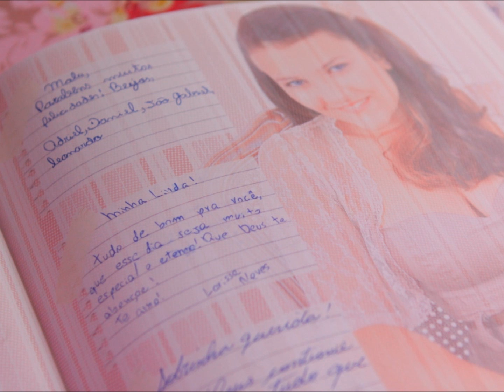MANUEL BAIXO EM:- FESTA DOS 15 ANOS DE MARIA LUIZA 5.wmv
MARAVILHOSO SER FAMILIA BAIXO - COM MANUEL BAIXO APRENDEMOA A AMAR A FAMILIA - VIVER EM FAMILIA - CONSTITUIR FAMILIA - VER NO PRÓXIMO O NOSSO IRMÃO MAIS PRÓXIMO - APRENDEMOS A ADMIRAR CADA MEMBRO DA FAMILIA SEM CRITICAR - SEM FALAR MAL DESTE OUO DAQUELE  - FESTEJAR SEMPRE A CADA PASSAGEM DE NOSSAS VIDAS - LAURIN SEGUIU POR ESTE TRILHO - LAURIN SEMPRE ESTÁ PRESENTE - DEU AO MARIDO A ALEGRIA DE ENTRAR NESTA FAMILIA - HOJE EM FESTIVO EVENTO DE DEBUTANTE - A FAMILIA ESTÁ PRESENTE - PARAB ENS LAURIN - A FESTA FOI SUA - A FESTA ESTAVA LINDA - MAGUENÍFICA - BEM ! ... - A ATRIZ DO FILME SEM DÚVIDA FOI UMA LINDÍSSIMA PRINCESA - EU ADOREI ESTAR DANÇAR COM TAMANHA BELESA E ELEGANCIA - MARIA LUISA RECEBA MEU BEIJO - TE AMO - TE AMO - TE AMO.